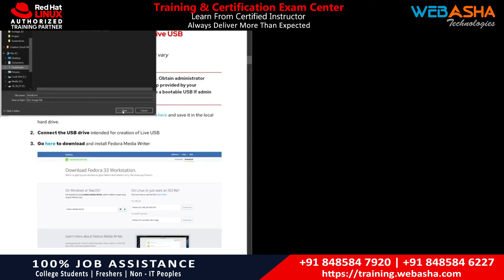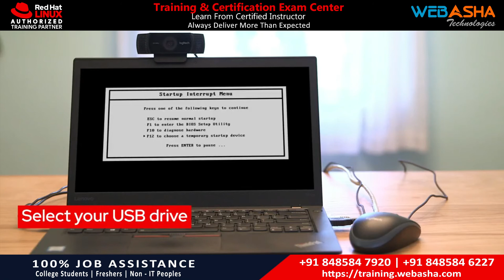How to create a Live USB using Windows | Red Hat RHCSA RHCE Remote Certification Exams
In this tutorial, we learn how to create a Live USB using Windows. Red Hat RHCSA, RHCE, OpenStack, Openshift, Ansible Remote Certification Exams.